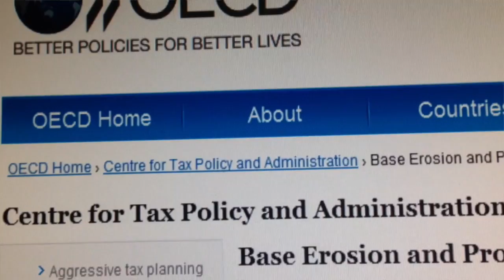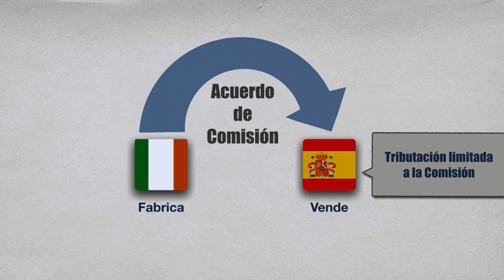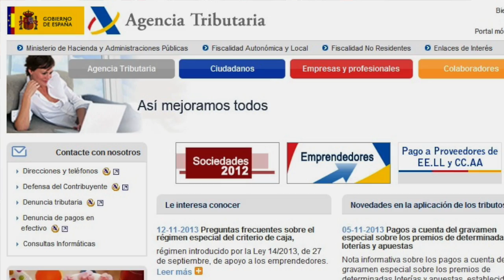El trasvase artificial de beneficios a otras jurisdicciones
Núria Vila analiza las figuras creadas para combatir el fraude y la evasión fiscal, en especial, el trasvase artificial de beneficios a otras jurisdicciones.